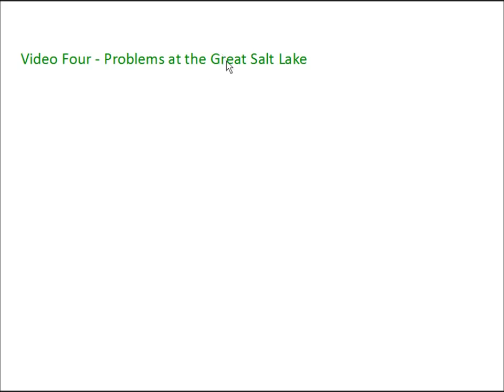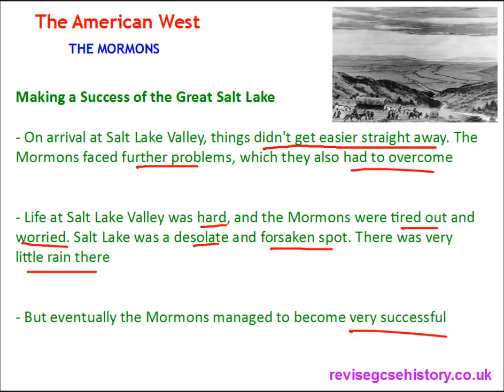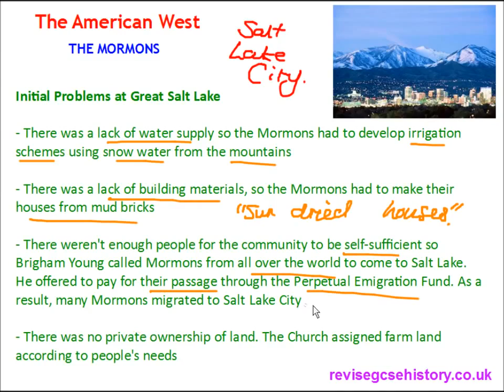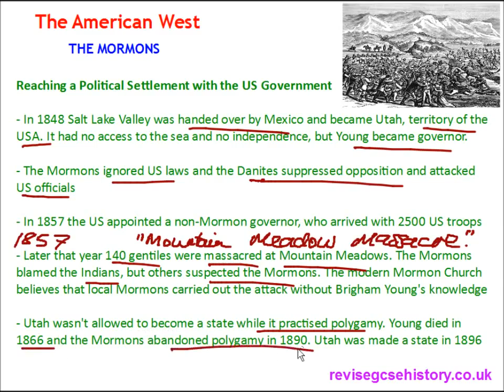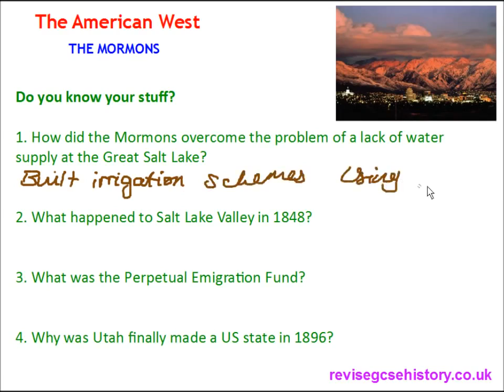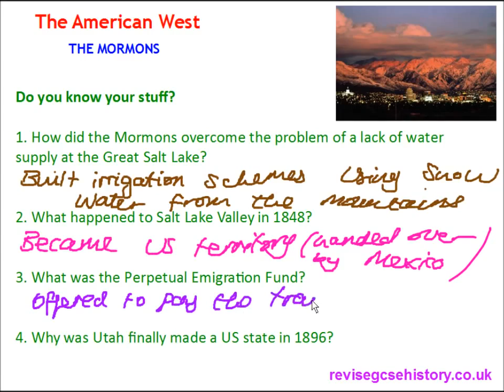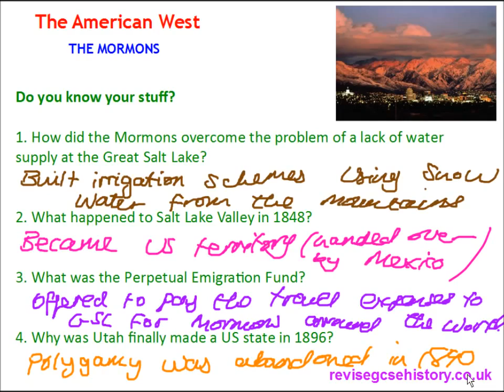American West The Mormons Problems at the Great Salt Lae1